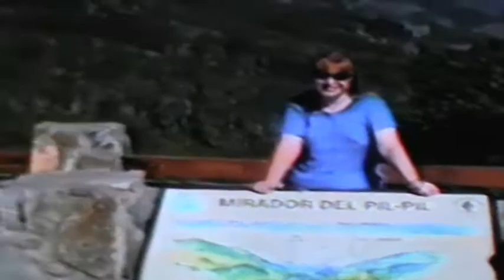San Martin de los Andes y Mirador del Pil Pil